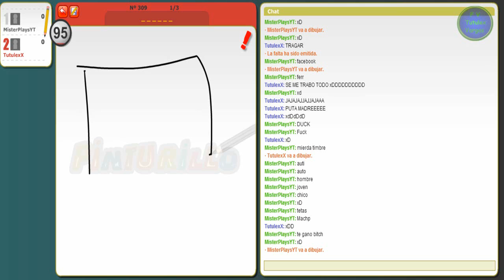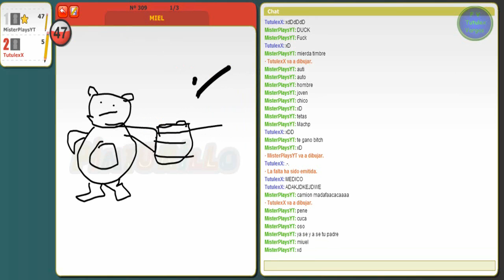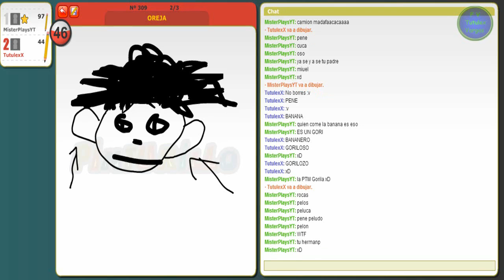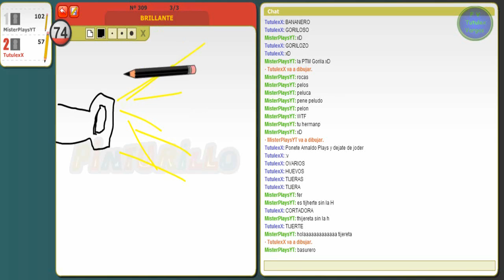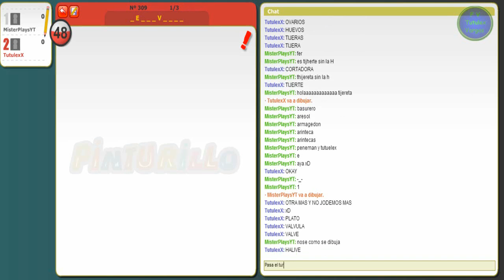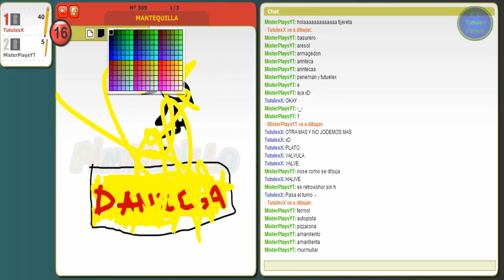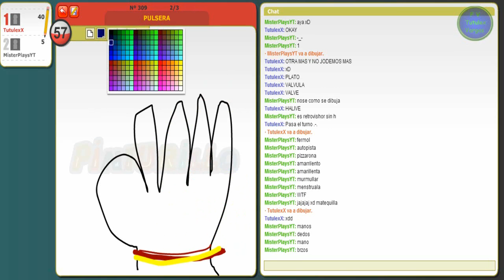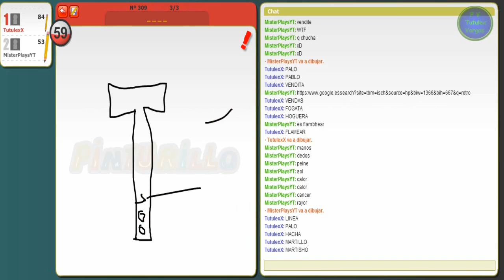El Payaso Plin Plin XDD | Pinturillo2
Like por el Payaso - SALUDOOOSS !!! :DDDD

→→→→→→→→→→→→→→→→→→→SUBSCRIBETE←←←←←←←←←←←←←←←